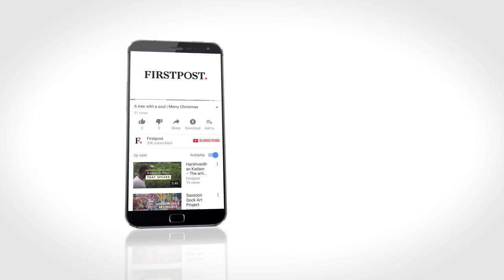Karan Johar, Mallika Dua | Social Media Star Ep 3 Promo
When a sassy filmmaker meets a spunky comic performer, kuch kuch definitely hota hai. Catch Karan Johar and Mallika Dua in conversation with Janice Sequeira on the third episode of SocialMediaStar as they talk about nepotism, social media trends, savage text conversations and much more. Streams 2 June.